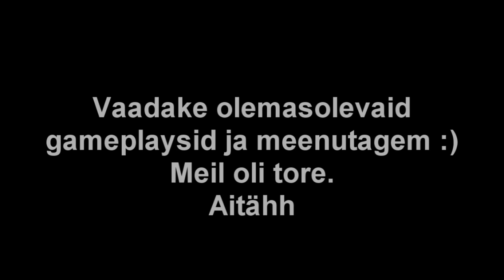Artur lahkub Kuulimagnetgamesist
Mul on väga kahju teile teatada, et ma ei tee enam seda kanalit, aga vot elu on sellinne, me liigume edasi. Mul on uuemad huvid, ma ei mängi enam mänge, seega ei saa ma ka gameplaysid teha. Vabandan. Leidke lohutust minu teistest kanalitest, mille lingid on allpool.

Viimast korda  :(
HOIDKE KÕVA!